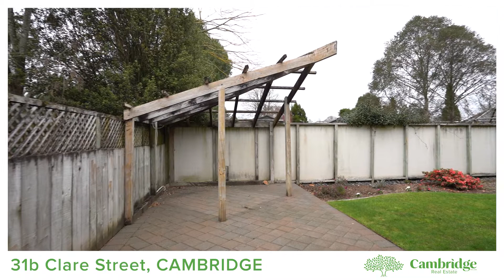31b Clare St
Central Family Home on Clare
Set back from the road in popular Clare Street, 31B is bursting with opportunity to secure a lovely home in a prime central location. The four-bedroom home comes complete with two living areas for entertaining and family functionality while the generous open plan kitchen and sunny dining leads out to the backyard and covered spa area, creating a perfect hub for connecting, relaxing and escaping. The bedroom wing is kept separate and features a large master with ensuite and walk-in-robe as well as three more well-proportioned bedrooms with the option to keep the third bedroom as an office. A double internal access garage ensures plenty of room for storage, while the beautifully planted, yet low-maintenance garden offers a burst of colour and tranquil space. Lovingly maintained, this solid brick home offers discerning buyers the opportunity to live in this home as is, or refresh it into a modern haven. Located minutes from the town centre, Cambridge High school and a short walk to Cambridge Middle School, this home provides a brilliant location for retirees, families or downsizers. Call Ali or Sach to arrange your private viewing today, or visit our scheduled open home.